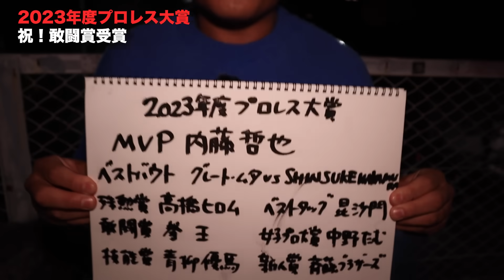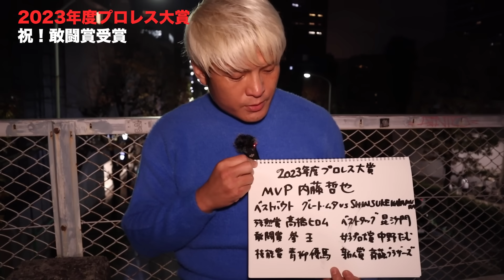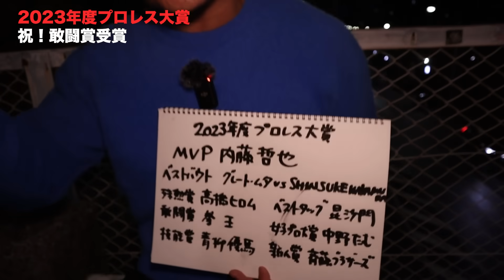【速報】㊗プロレス大賞 敢闘賞受賞！「クソヤローどものおかげだ！ありがとな！2024年はMVP受賞だ！」2023年プロレス大賞が決定、敢闘賞受賞の拳王の声を最速でお届け！｜拳王チャンネル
【速報】㊗プロレス大賞 敢闘賞受賞！「クソヤローどものおかげだ！ありがとな！2024年はMVP受賞だ！」2023年プロレス大賞が決定、敢闘賞受賞の拳王の声を最速でお届け！

プロレスラー拳王の公式YouTubeチャンネルが始動！
プロレスリング・ノアの拳王が、
ここだけの本音を公開していきます。

拳王チャンネルでは以下を募集します！
★割ってもいい日本拳法の胴を持っている
★こんなことをやってほしい
★【拳王のクソヤロー人生相談】で相談したいお悩み
★拳王選手に解説してほしい試合
下記アンケートにぜひお答えください

拳王 / Kenoh
血液型:A型
出身地:徳島県徳島市
入場テーマ:失恋モッシュ
得意技
炎輪　P.F.S　蹴暴　アンクルホールド　羅喉
デビュー戦
2008年3月2日・徳島市立体育館 vsアレクサンダー大塚
タイトル歴
GHCヘビー級　GHCナショナル　GHCタッグ　GHCジュニア・ヘビー級タッグ　東北ジュニアヘビー(みちのくプロレス)　世界タッグ(全日本プロレス)　ツインゲート(DRAGONGATE)

幼少時代から始めた日本拳法で全日本選手権や世界大会で優勝する実力者。新崎人生にスカウトされ、みちのくプロレスへ入団。14年1月よりみちのく所属でNOAHに参戦し、15年3月に入団。当初はGHCジュニアタッグ王座に就くなどのジュニア戦線での活躍を見せるが、16年末にヘビー級転向を宣言。17年のGLOBAL LEAGUEで初出場初優勝を果たし、同年12月にはGHCヘビー級王座を初戴冠。19年にはNOAHの新体制に不満を抱く者たちと反骨集団「金剛」を結成。NOAHの抗争の中心ユニットとして勢力を拡大したが、2023年6月 自身の15周年記念大会で「安定望めば進化なし！」と突如解散を宣言。「金剛」は解散、メンバーは強い信念を持って別々の道を歩むことになった。

日本拳法を駆使した打撃系を中心とした、激しさを前面に出したファイトスタイルだが、P.F.S(プロフェッショナル・フット・スタンプ)やドラゴンスープレックス、アンクルホールド、スリーパーホールドなど多彩な決め技を持っている

週刊プロレスでの連載やYouTube「拳王チャンネル」など、発信力にすぐれNOAHそのものを牽引するオピニオンリーダーとも目されている。その発信力ゆえに他団体との対抗戦では必然的に先頭に立つことが多い。ファンに対して「クソヤローども！」と呼びかけ、上から目線の口調で発言するものの、高い支持を受けている。
リングを離れれば、海を愛しシュノーケリングを愛する一面を持つ。